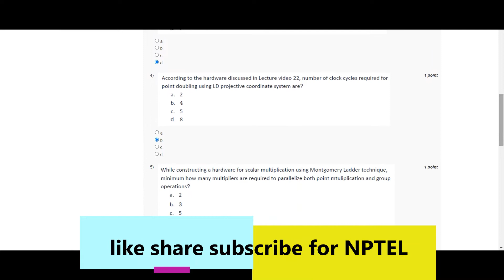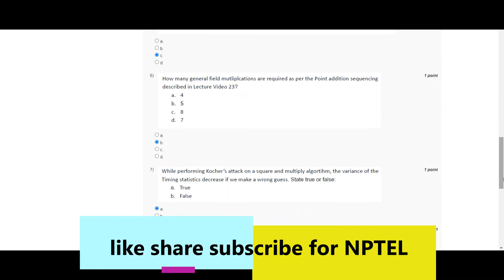Hardware Security | NPTEL | Week 5 | assignment solution 5 | 2022